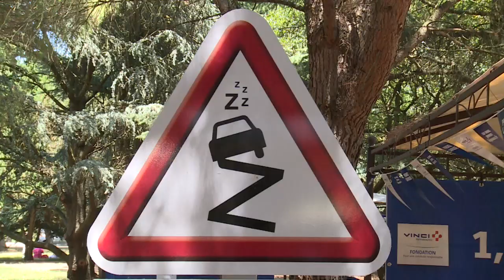Sieste géante sur une aire d'autoroute pour décompresser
Quoi de mieux qu'une petite sieste en cas de fatigue sur la route, en pleine torpeur estivale? Fréquentée par plus de 40.000 vacanciers par jour lors des grands départs, l'aire de Montélimar a installé coussins géants et kits de sieste pour décompresser. Durée: 01:08